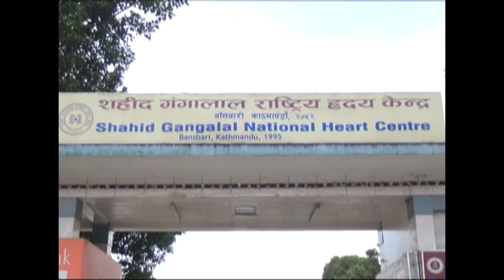गगांलाल मुटुरोगको उपचार अब उपत्यका बाहिर पनि